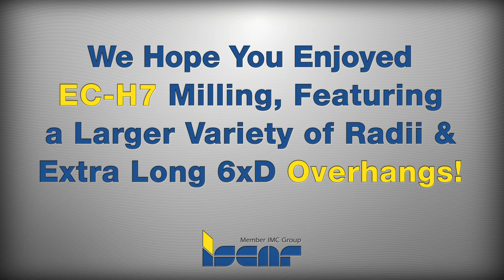ISCAR 30 sec of SOLIDMILL